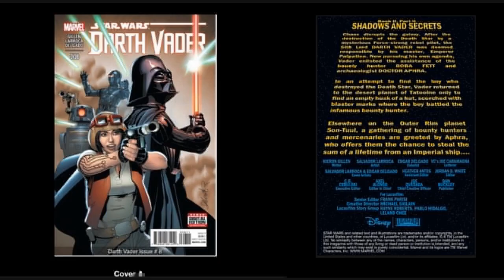Darth Vader #8-10 Review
This week we continue the review of the  Darth Vader, Vol.1 series as we move to issues #8-10 and are excited as the art and story telling cranks it up a notch on the Gillen run. Jedi Johnson is on hand once again spinning some sweet synonyms while introducing or main man Marco and his co-pilot Wookie.

Every week The Dark Side Kliq comes together to talk mainly about Star Wars comics but don’t be surprised to hear about Star Wars action figure/toys, merchandise, events, movie/tv reviews, and whatever rabbit hole the crew of Marco, SoloWookie, Leaky Trooper and regular guests (like Jen, Pete, Mike,  and JJ) 😉